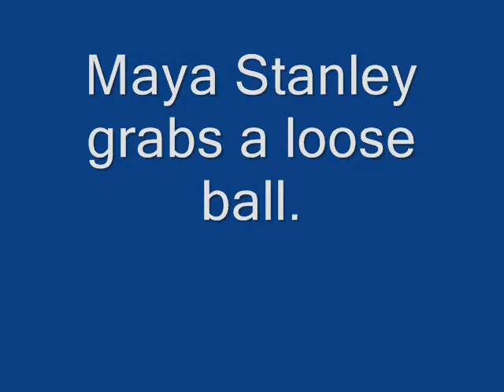Lady Mules 50, Cardinals 46.wmv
The Wahkiakum Lady Mules outscore the Winlock Cardinals 20-12 in the second half to win a 50-46 Central League game on Jan. 21, 2012.